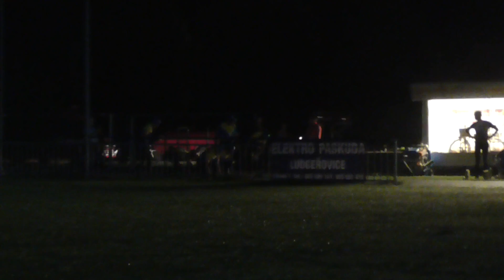SDH Kozmice (OP) - 6.kolo NHHL Bohuslavice - Kozmice B